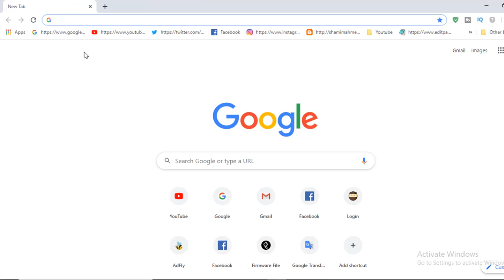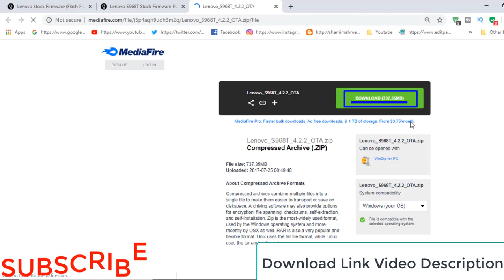How To Download Lenovo S968T Firmware ( Flash File )